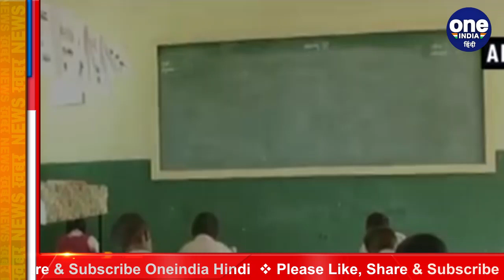New Education Policy 2020: भारतीय भाषाओं को मिलेगी तवज्जो, Google करेगा मदद | वनइंडिया हिंदी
Under the new education policy of the central government, the three-language formula in school education will now run. It will have the option of three other Indian languages along with Sanskrit. There will also be freedom to choose foreign language in the elective itself. For the first time, work has been done to pay attention to Indian languages ... Technology will also be used in this work ...

केंद्र सरकार की नई शिक्षा नीति के तहत अब स्कूली शिक्षा में त्रिभाषा यानि की तीन भाषाओं का फॉर्मूला चलेगा। इसमें संस्कृत के साथ तीन अन्य भारतीय भाषाओं का विकल्प होगा। इलेक्टिव में ही विदेशी भाषा चुनने की भी आजादी होगी। पहली बार भारतीय भाषाओं को तवज्जो देने का काम किया गया है... इस काम में तकनीक की भी मदद ली जाएगी...